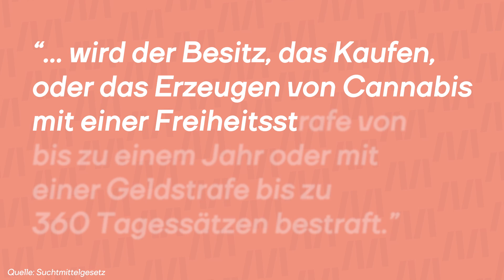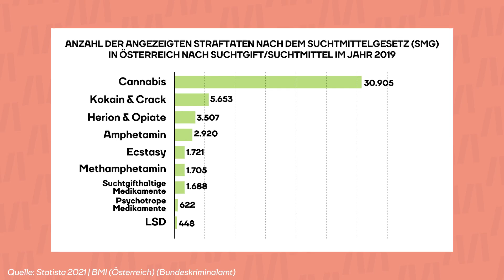Cannabis legalisieren? Das spricht dafür - Moment mal mit Barbara Blaha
Immer mehr Länder legalisieren den Kauf und Konsum von Cannabis. Nun zieht auch Deutschland nach, da vieles für die Legalisierung von Cannabis spricht. Nur in Österreich traut sich niemand so recht an das Thema ran.

In Österreich gibt es gute Drogen. Die gehören dazu, zu unserem Land, zu unserem Leben. Werden beworben und gefeiert. Alkohol! Und es gibt schlechte Drogen. Wie Cannabis. Das ist verboten, weil es abhängig macht und gefährlich ist …? Moment mal!

Österreich will Cannabis nicht legalisieren
Wer in Österreich kifft und erwischt wird, der hat ein Problem: Nach dem Suchtmittelgesetz wird der Besitz, das Kaufen, oder das Erzeugen von Cannabis mit einer Freiheitsstrafe von bis zu einem Jahr oder mit einer Geldstrafe bis zu 360 Tagessätzen bestraft. Auch wer es anderen anbietet oder überlässt, kann belangt werden. Wenn man in Österreich mit einer kleinen Menge Cannabis für den eigenen Bedarf erwischt wird, wird man zwar angezeigt, aber wenn das zum ersten Mal passiert und in den letzten fünf Jahren kein Ermittlungsverfahren wegen eines Drogendeliktes gegen einen geführt wurden, dann muss die Staatsanwaltschaft das Verfahren einstellen.

Legalisierung von Cannabis würde Verwaltung entlasten
Also nochmal im Klartext: Wir stellen also haufenweise Anzeigen aus, um sie dann eh wieder einzustellen? Hört sich irgendwie nach einer klassisch “österreichischen Lösung” an. Genau so ist es: Mehr als 30.000 Anzeigen wegen Cannabis gab es allein 2019. Expert:innen finden, das sei eine unglaubliche Verschwendung von Ressourcen für harmlose Delikte. Genau deshalb wird das in anderen Ländern längst nicht mehr so streng gehandhabt. In Belgien oder in Tschechien ist der Besitz für den Eigenbedarf bereits legal. In der Schweiz wird Cannabis ab kommendem Jahr mancherorts legal verkauft. Malta plant ähnliches, Italien geht über diese Frage demnächst in eine Volksabstimmung. Auch weite Teile der USA haben Cannabis de facto legalisiert.

Deutschland wird Cannabis demnächst legalisieren
Und sogar Deutschland zieht jetzt nach. Da steht im Koalitionsvertrag von SPD, Grünen und FDP: "Wir führen die kontrollierte Abgabe von Cannabis an Erwachsene zu Genusszwecken in lizenzierten Geschäften ein." Der entscheidende Punkt im Koalitionsvertrag sind die “lizenzierten Geschäfte”. Das heißt, Händler müssen Qualitätsstandards erfüllen und dürfen vor allem auch nur an Erwachsene verkaufen. In vier Jahren soll das Gesetz evaluiert werden.

Was spricht für die Legalisierung von Cannabis?
Mehr Kontrolle: Mit der Legalisierung kann der Staat die Einfuhr, die Qualität, der Verkauf und die Abgabe von Cannabis besser kontrollieren. Wer als Erwachsener  Gras legal in Geschäften einkaufen kann, wird den Dealer meiden, der Schwarzmarkt wird es dann schwer haben.
Mehr Qualität: Legales Gras muss Standards erfüllen, es ist nicht verunreinigt, dementsprechend ist es viel sicherer für jene, die es rauchen.
Weniger Justizkosten: Polizei und Staatsanwaltschaft werden endlich entlastet und müssen keine Kinkerlitzchen mehr verfolgen, die sie ohnehin einstellen müssen. Solange Gras rauchen ein Strafdelikt ist, solange ist die Polizei auch damit beschäftigt, kiffende Teenager zu verfolgen. Da hat die Polizei wirklich  wichtigeres zu tun.
Legalisierung von Cannabis

Aber klar ist: Gras rauchen ist nicht ungefährlich. Je früher man damit beginnt, desto schädlicher ist es. Solange Nervensystem und Gehirn nicht fertig ausgereift sind, ist Kiffen eher problematisch. Je früher, häufiger und intensiver Cannabis konsumiert wird, desto größer ist beispielsweise das Risiko, an einer Psychose oder Schizophrenie zu erkranken – vor allem für vorbelastete Menschen. Cannabis ist - wie Alkohol oder Tabak - eine Droge mit Nebenwirkungen und gesundheitlichen Risiken. Verharmlosung bringt niemandem etwas. Kriminalisierung aber eben auch nicht.

Was es braucht:
Ein sinnvolles Modell für Handel und Produktion, damit wir der organisierten Kriminalität das Drogengeschäft aus der Hand nehmen und sicherstellen, dass Händler nicht an Süchtigen verdienen. Und dass nur gute, saubere Produkte gehandelt werden.
Ein flächendeckendes, leistbares Angebot an Psychotherapie und Psychiatrie, vor allem für Kinder und Jugendliche. Sodass problematisches Verhalten oder Suchtpotenzial frühzeitig erkannt und therapiert werden kann - und zwar egal, ob es sich um Alkohol, Cannabis oder Tabletten handelt.
Bagatelldelikte streichen: Alle Vorstrafen für kleine und kleinste Straftaten in Zusammenhang mit Cannabis müssen gelöscht werden. Und überhaupt: Nicht nur bei Cannabis, sondern bei allen Drogen muss der Grundsatz Therapie statt Strafe gelten.